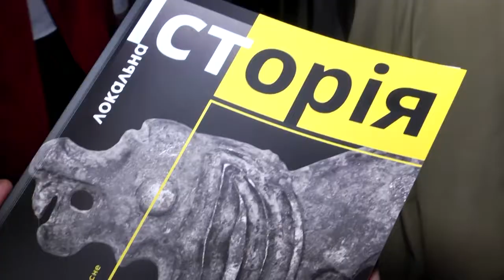Журнал "Локальна історія" - все найцікавіше з історії України! Сюжет Олега Галіва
"ЯКЩО МИ НЕ ЗНАЄМО СВОЄЇ ІСТОРІЇ - МИ НЕ МОЖЕМО БУТИ ПАТРІОТАМИ", - Тарас Антошевський, історик